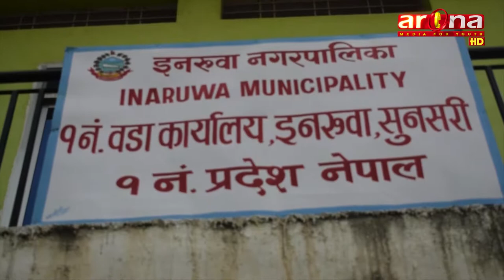Hamro nagarpalika, Inaruwa wada No. 1 With bikal paudel